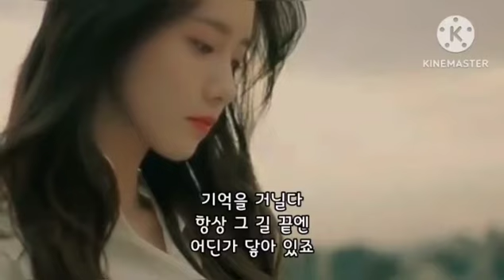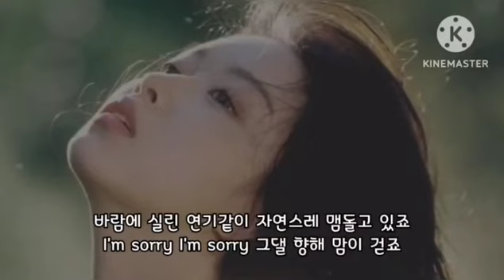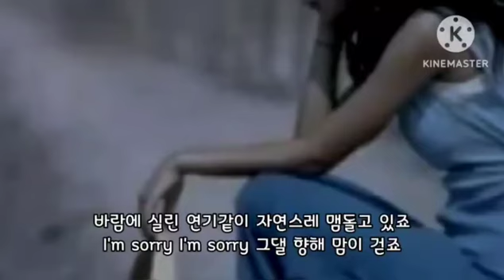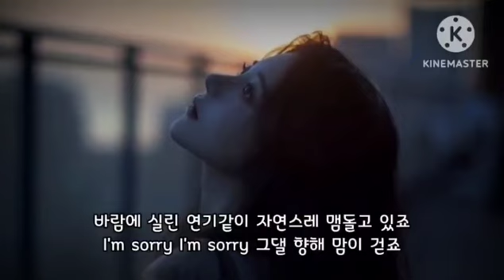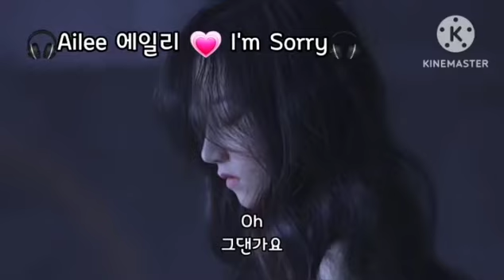🎧Ailee 에일리 💗 I'm Sorry🎧